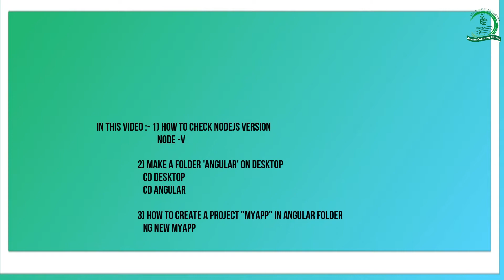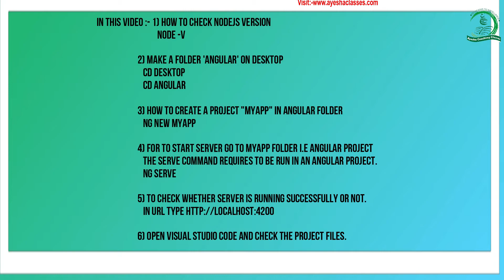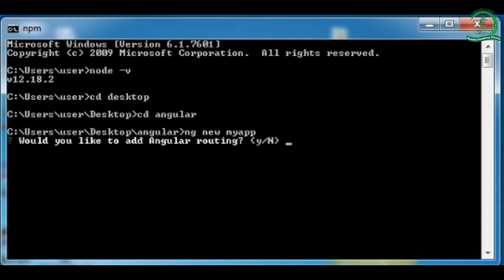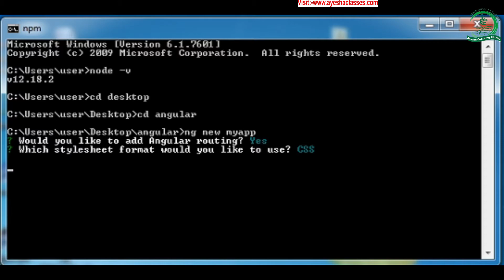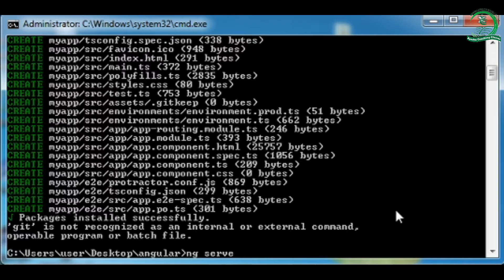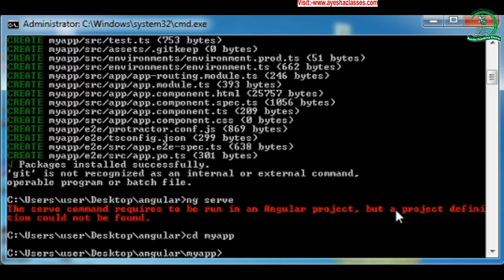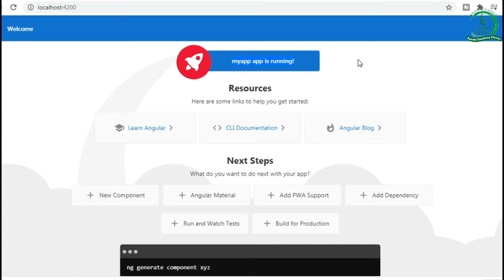How to check node.js version| Learn command ng new myapp | ng serve | Video # 03 | Hindi | Urdu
In This Video :-  1) How to check node.js version

                                       node -v
                                  2) Make a folder 'angular' on desktop

                                     cd desktop
                                     cd angular
                                 3) How to create a project "myapp" in angular folder

                                     ng new myapp
                                 4) For to Start server go to myapp folder i.e angular project

                                    The serve command requires to be run in an Angular Project.
                                    ng serve
                                5) To check whether server is running successfully or not.

                                6) Open Visual Studio Code and check the project files.
Hi Friends,
I am Shakeel J. Khan, ME in computer science and engineering
12th Std - How To Use Log Table In Hindi And Urdu
12th HSC, Science Biology, Chap No:- 5 Origin and Evolution of Life
10th and 12th English - Figure Of Speech In Hindi and Urdu